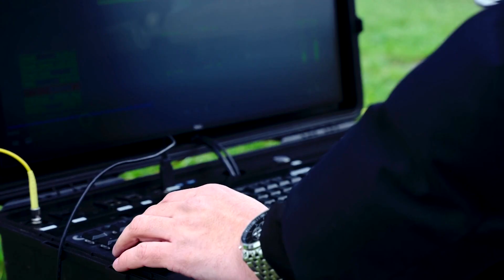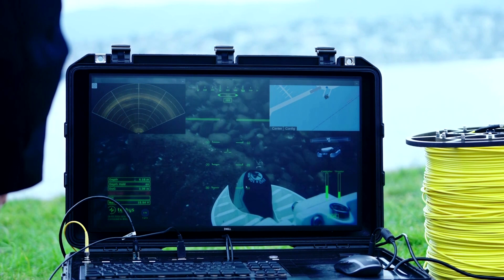Diving robot for dangerous search and rescue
A Swiss start up say their underwater robotic drone could keep divers out of harm’s way in situations that are too dangerous for people.